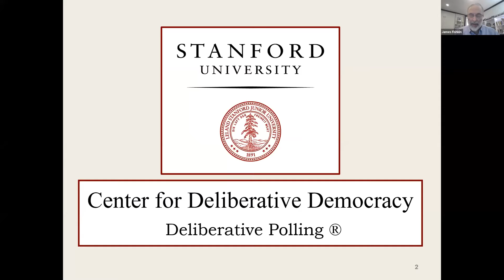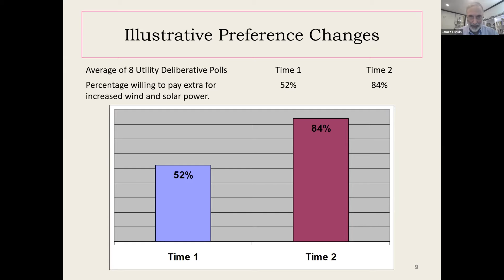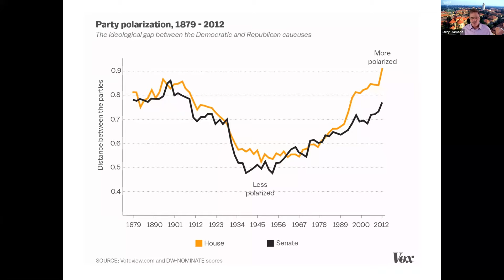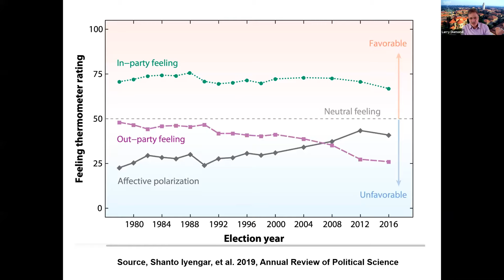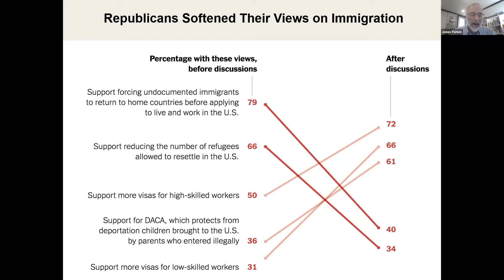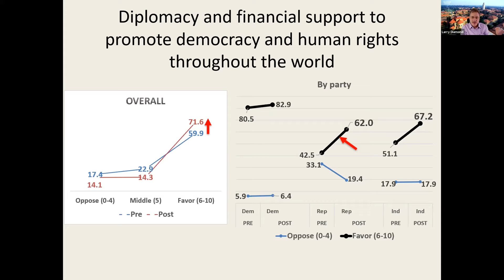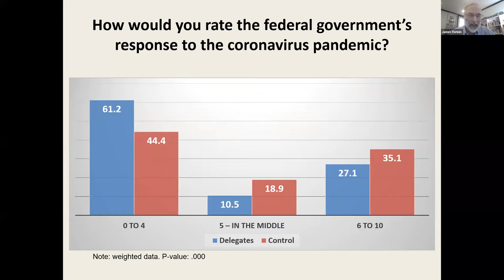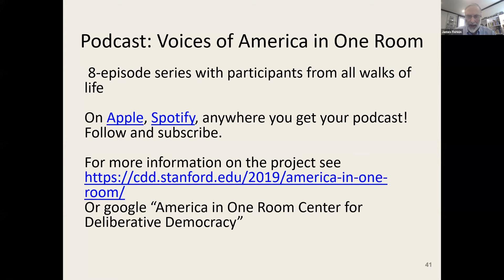Democratic Deliberation and Solving Extreme Partisan Polarization with Larry Diamond & James Fishkin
What happens when a random sample of 500 Americans are brought together--with neutral moderation, balanced briefing papers, and a norm of mutually respectful listening--to discuss the great issues of our time?

Hear from James Fishkin and Larry Diamond as they discuss the results of their 2019 experiment in Deliberative Polling, "America in One Room," and their plans to scale up democratic deliberation as a tool to inform and depolarize our democracy.

About the Speakers:
Larry Diamond, '73, MA '78, PhD '80, is a senior fellow at the Hoover Institution and the Freeman Spogli Institute for International Studies (FSI), former director of FSI's Center on Democracy, Development and the Rule of Law, and former Faculty Director of the Haas Center for Public Service.

James S. Fishkin holds the Janet M. Peck Chair in International Communication at Stanford University where he is professor of communication, professor of political science, by courtesy, and director of the Center for Deliberative Democracy.